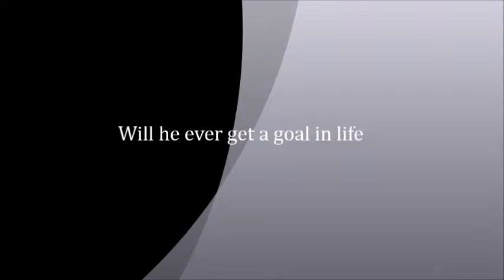Hell man trailer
Dette er en bog trailer til filmen Hell man! Det har taget tid at cutte optage og og redigere den her video så smid gerne et like for Juelsminde og mine vegne..

9.z Juelsminde skole 2015